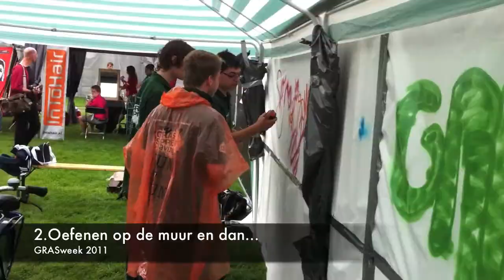FietsPimp op GRASweek // Egbert.EGD // Zwolle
- Op de introdagen van het HBO in Zwolle de "GRASweek" heeft Egbert.EGD een Studenten FietsPimp Workshop gegeven. De Studenten mochten zelf hun fiets in verschillende kleuren en patronen spuiten. Het slechte weer mocht de pret niet drukken. Er zijn een aantal erg leuke exemplaren ontstaan op deze dinsdag. Kijk voor meer info over de GRASweek in Zwolle op en voor Street art Workshops e.d. op